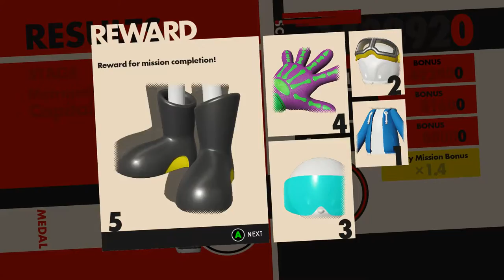Let's Play: Sonic Forces [UNCUT] w/ PancakingPaladin Part 6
A viewer asked for an full gameplay of stages, so this is getting uploaded for now. Planned on doing this anyway. Episode Shadow coming soon!

Thank you so much for taking the time out of your day to watch my video(s)! :D